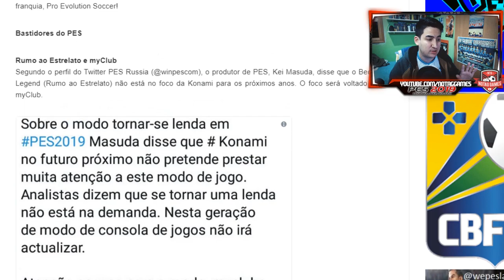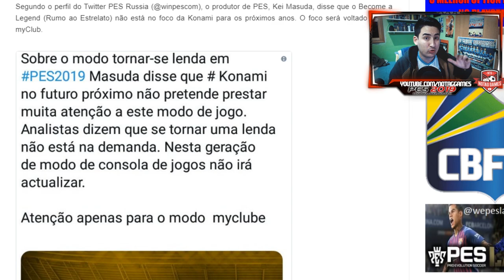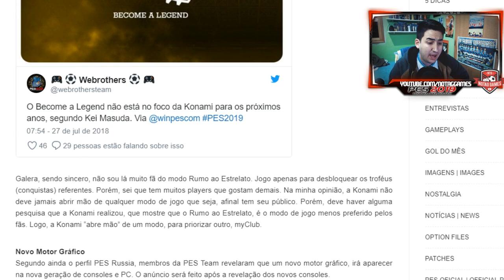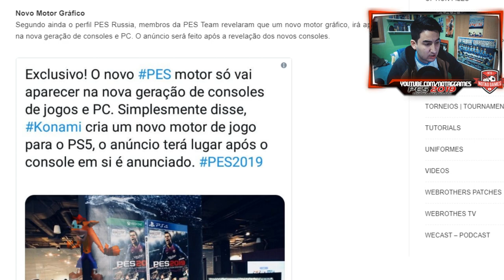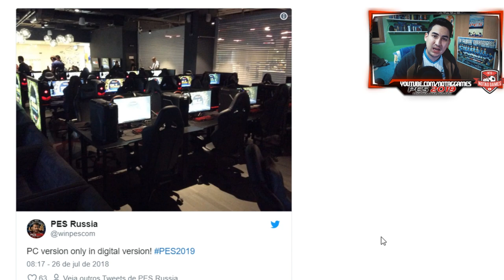PES 2019 - RUMO AO ESTRELATO NOVIDADES / NOVO MOTOR GRÁFICO E MAIS!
Contatos:
Julinei Nogueira
Face: @studioyoutuber